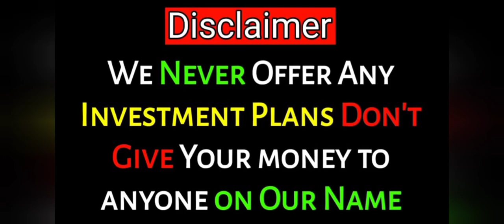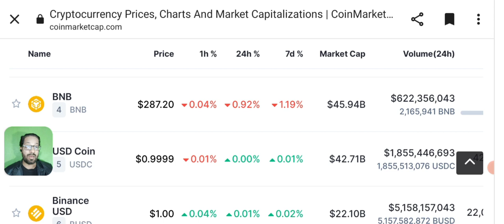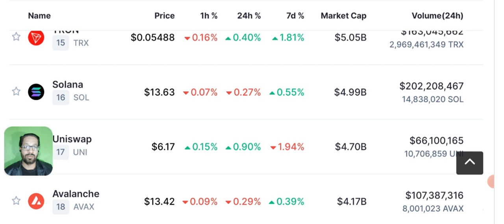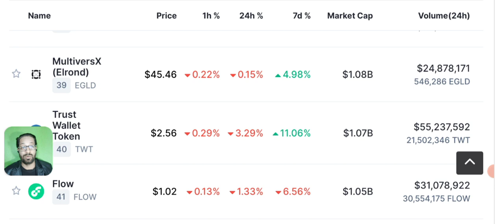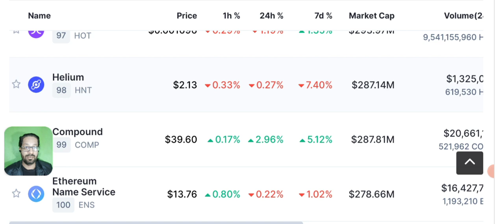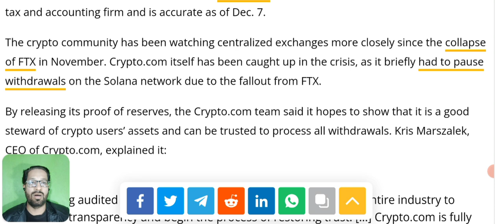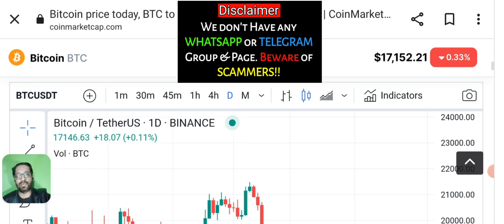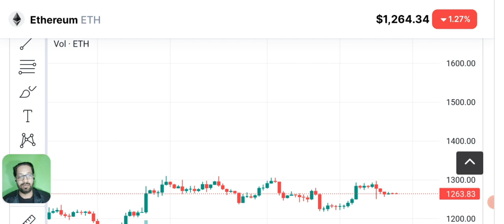Crypto Good News - Bitcoin price prediction (BNB-ETH)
Crypto Latest News Update Today,  Bitcoin  price prediction. Good news for a Big crypto Exchange. What affect it will have on Market ? And BTC !?

🔴 Table of contents:

00:00 : intro
01:53 : crypto news today
10:20 : GOOD NEWS
11:45 : Bitcoin-eth - bnb price prediction
13:10 : bitcoin Ethereum Candle Chart
16:10 : outro

🔴🔴🔴Popular Uploads 🔴🔴🔴

_____________________________/SOCIAL LINKS\___________________________________